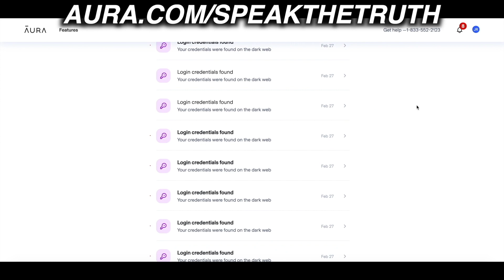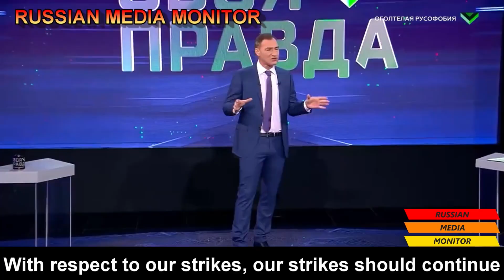The Russians Biggest Fear - Deadly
Please follow My Podcast Below